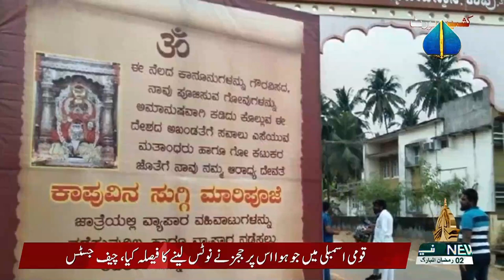KASHMIR REPORT | 03 04 2022